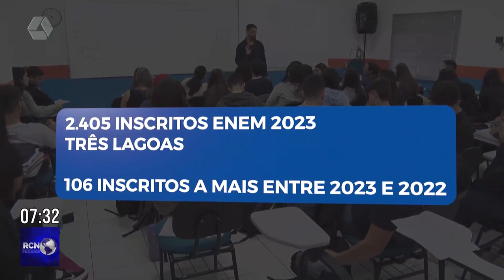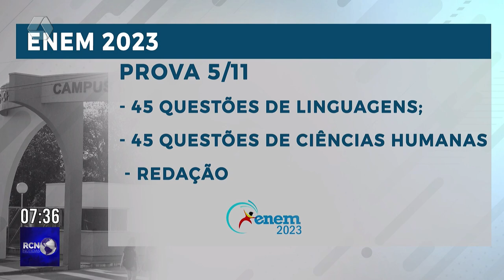Três Lagoas tem apenas 2,4 mil inscritos no Enem 2023